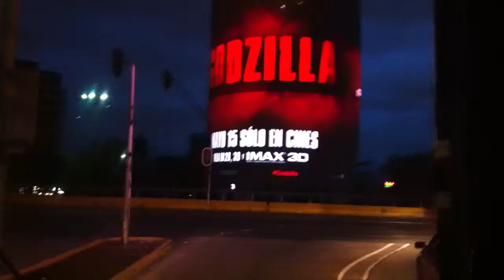Night Ride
Riding the Metro Bus at night in Mexico City.